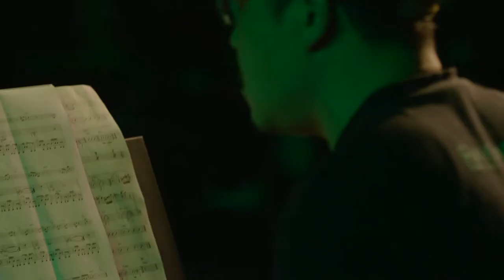Voicingers All Stars - Żory, Poland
the band:
Xia Jia (Chiny)- piano
Xu Zhihan (Chiny) - guitar
Grzegorz Karnas - wokal
Natalia Kordiak - wokal
Mateusz Kołakowski - piano
Grzegorz Masłowski - perkusja
Tymoteusz Papior - perksusja
Alan Wykpisz - bas
played at M.O.K. (the town cultural center), Żory, Upper Silesia, Poland on 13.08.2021,
audio recorded & mixed by Robert Jurowicz,
video recorded by Aleksy Kubiak tandem,
artistic direction and executive production by Grzegorz Karnas,
produced by Adam Mickiewicz Institute for Guangzhou Jazz Festival 2021